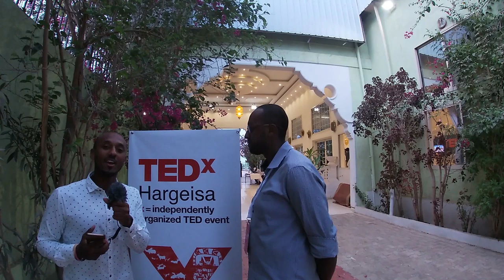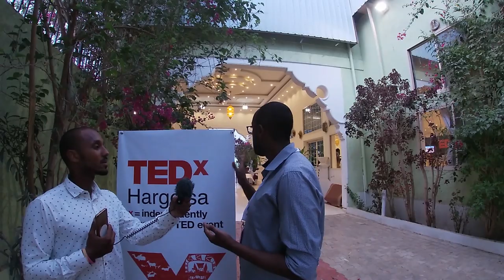Volunteering @TEDx HARGEISA 2019 (KoVlogs #85)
Volunteering @TEDx HARGEISA 2019, (KoVlogs #85) got invited to my first TEDx talk and to be honest, i never thought it would be in Hargeisa. i remember years ago i would watch it daily to get ideas and motivation. Guess you can say i am growing, the first step is to attend the event the second volunteer in an event third be a speaker in the event. give me two years mans going to be up there iA.